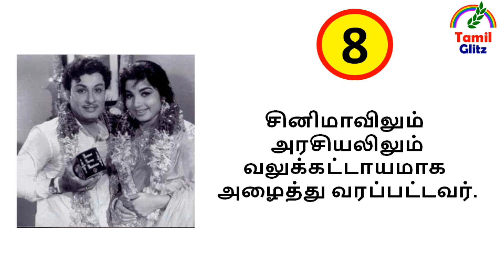ஜெயலலிதா பற்றி யாருக்கும் தெரியாத 10 உண்மைகள்.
புரட்சித்தலைவி ஜெ. ஜெயலலிதா பற்றி யாருக்கும் தெரியாத 10 உண்மைகள்.